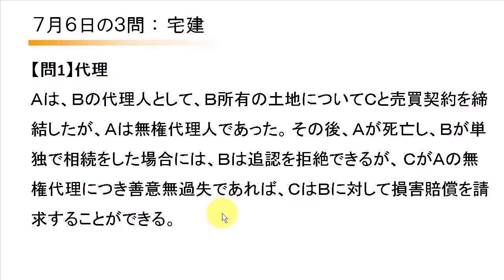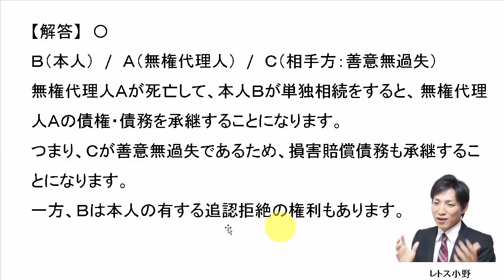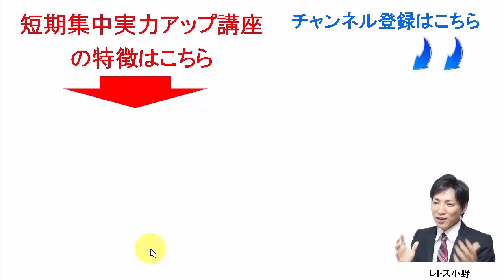【宅建過去問】7月6日の３問【レトス小野】宅建過去問解説